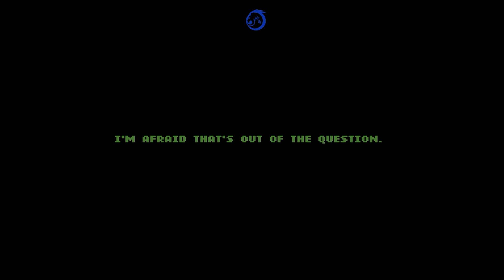Double Dragon Gaiden: Rise of the Dragons Beast Review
Welcome to Beast Review of Double Dragon Gaiden: Rise of the Dragons which we played on PS5. Hope you enjoy the review of this beat'em up coming from Modus Games and Arc System Works. Double Dragon Gaiden: Rise of the Dragons has been revived once again and let's see how this beast rates it.